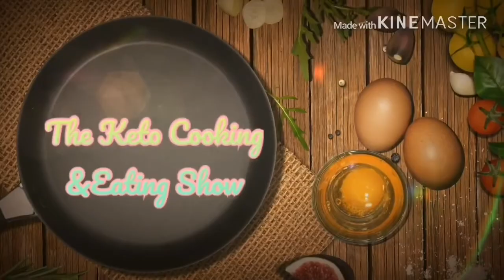Chicken Greens Ham Hocks and Storytime (They left me in distress)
Has the world become so cold to where women and children doesn’t matter anymore? Drop a comment in the comment section and let me know what you think.

CHANGING THE FUTURE OUTCOME (CTFO) Become an associate for FREE! No Gimmicks, No Gotchas, No Credit Cards Required, Potential Spillovers. Start making MONEY from home.

Not interested in starting a business?